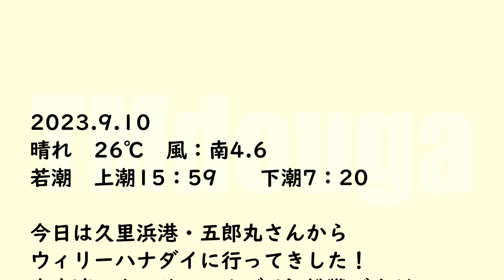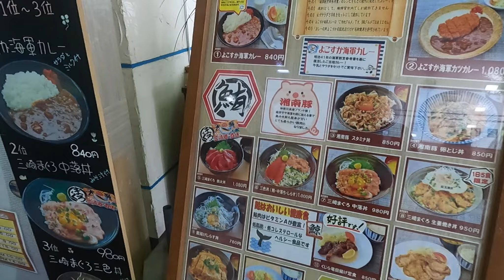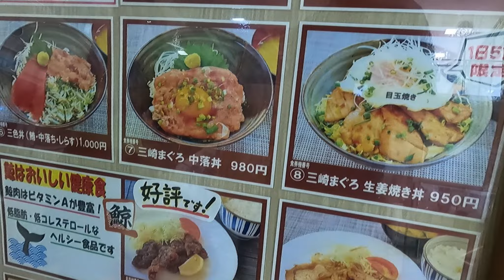2023.9.10 久里浜港・五郎丸・病み付き確定：ウィリー・ハナダイ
今回は、久里浜港・五郎丸さんより初挑戦ウィリーのハナダイに行ってきました！最初全くダメダメでしたが、形見の仕掛けが炸裂しました！

出船時間7：15帰港14：15
乗船代：10500（アミコマセ付き、氷購入含、駐車場無料）
ハナダイの他に、アジ、イサキ混じる。
アカムツも好調。